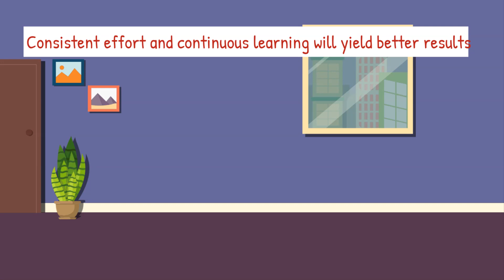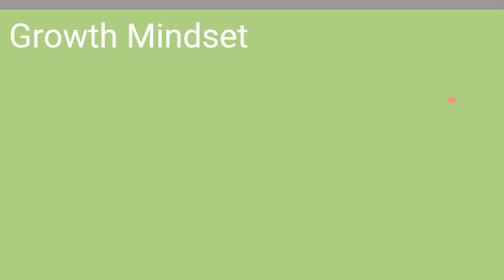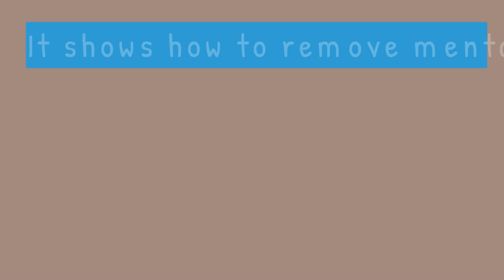Best Self Improvement Books 2020 (My MUST Read Books)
⚡️FREE MINI COURSE: Here's how to quit adult content forever ►► Discover My 3 Secret Strategies To Quit P*RN In Just 30 Days (Guaranteed)

⚡️FREE AUDIOBOOK: Get the best audiobook about adult content addiction for free.

List of Books:
Mindset by Caron Dweck
Unscripted by MJ De Marco
Models by Mark Manson
How to Win Friends & Influence People
The ONE Thing by Gary Keller
Atomic Habits by James Clear
As a Man Thinketh by James Allen

In this video from Improvement University you will learn about best books to read for self development. These 7 life changing books can turn you life around if you put in the work that they suggest. I strongly believe that self help books have the potential to improve your life BUT only to the extent that you put them into action. It's my opinion that these are the best self help books to read because each influence one of the most important areas of your life. I genuinely believe that these are the best self help books out there, I hope they serve you well!